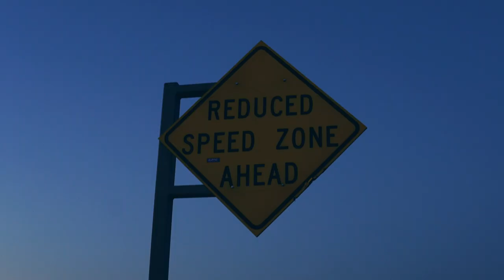BlazinG - Momentum IV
Intro/Outro by _poet

bass. music. community.

...care to stalk the_accidental_poet socially?

experimental electronic
wave underground bass music
theaccidentalpoet the_accidental_poet